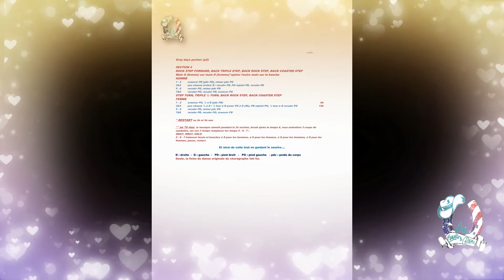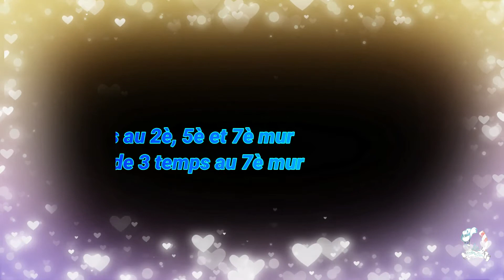"GREY DAYS FOR TWO" country partner - Sylvie CARNOY / Léa Country musique Alan CARTER Tuto et Démo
Grey Days For Two (une autre vidéo pour la danse en ligne)
Chorégraphiée par Sylvie CARNOY - Léa Country Dance
32 temps 1 mur en ligne Débutant/ novice
3 restarts au 2è, 5è et 7è mur, 1 break de 3 temps au 7è mur